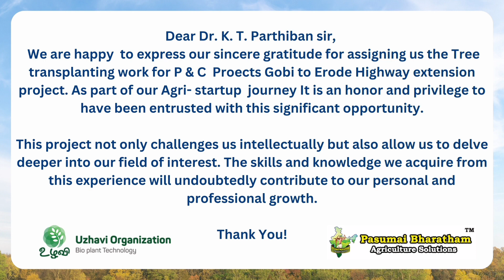வெற்றிகரமாக இடமாற்றப்பட்ட பெரிய மரங்கள் | Tree Burlapping in Tamil Nadu | Banyan and Peepal Trees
Pasumai Bharatham Agriculture Solutions
Trichy - 620009